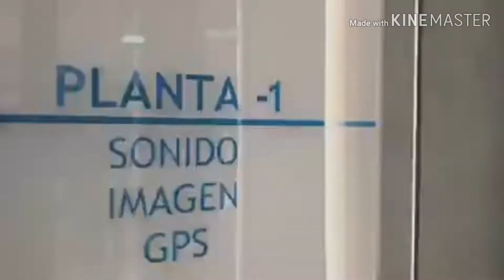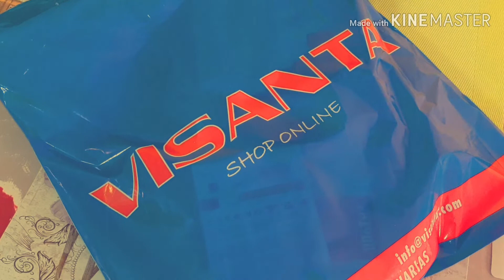Unboxing GIMBAL SMOOTH 4 PHONE STABILIZER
Unbox the New SMooth 4 Phone Stabilizer